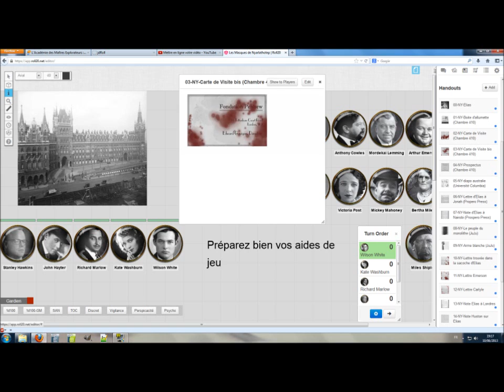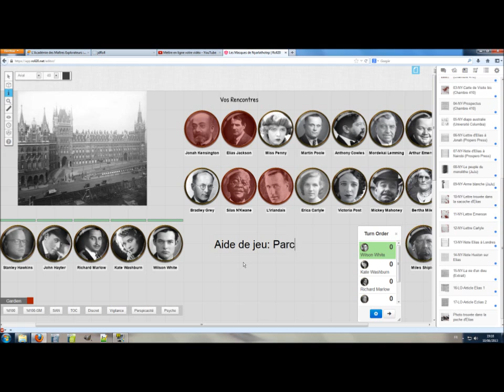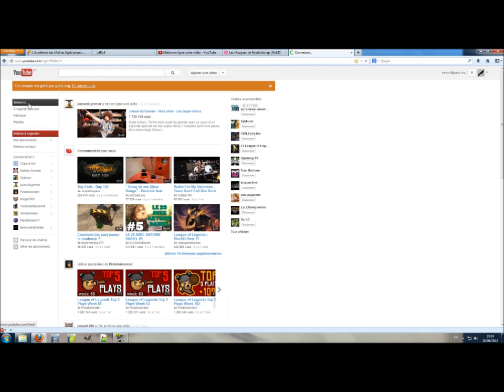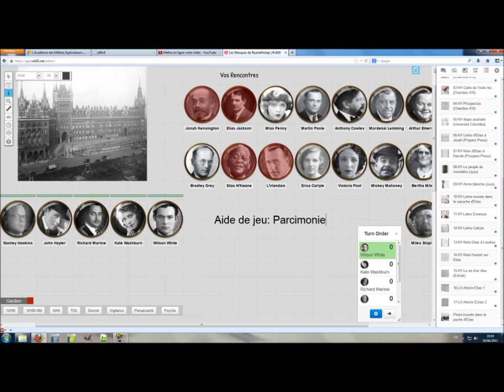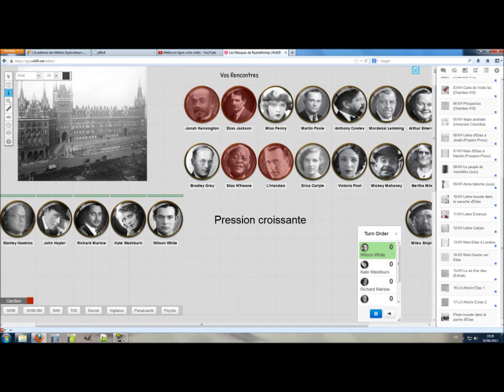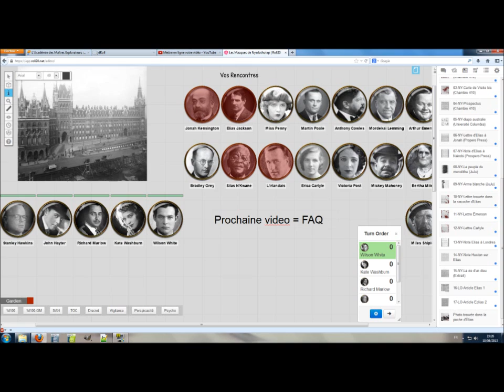debrief Masques de Nyarlatothep [SPOILER] MJ ONLY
Petit débrief du chapitre New Yorkais